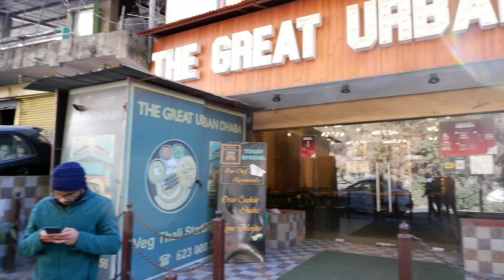DEHRADUN TO SHIMLA | "SAFAR" | Episode 1 | Part 1 | Roadtrip Begins🏁✌️🔥 I I am Raghav Jaiswal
First Episode of Safar
( The Shimla and Naldehra Roadtrip )

- Introduction
- Preperation
- Dehradun To Shimla

Next Episode on :- 5 | 12 | 21

.And make this family bigger and better and the best someday.!!

LOVE LIFE ❤️❤️